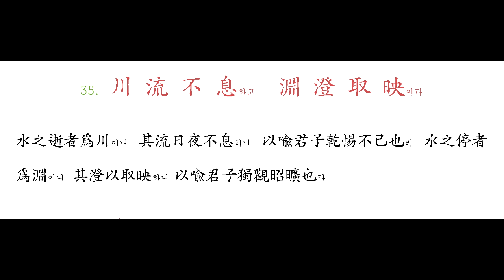034 似 蘭 斯 馨하고 如 松 之 盛이라 - 035 川 流 不 息하고 淵 澄 取 映이라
蘭之爲艸(草)는 處幽谷而孤馨하니 以喩君子之志操閒遠也라 松之爲木은 傲霜雪而獨茂하니 以喩君子之氣節磊落也라

水之逝者爲川이니 其流日夜不息하니 以喩君子乾惕不已也라 水之停者爲淵이니 其澄以取映하니 以喩君子獨觀昭曠也라